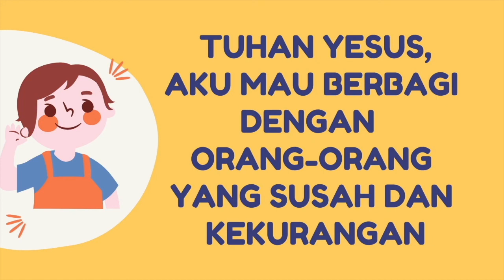Cerita Alkitab Sekolah Minggu GKI Cinere 13 Juni 2021